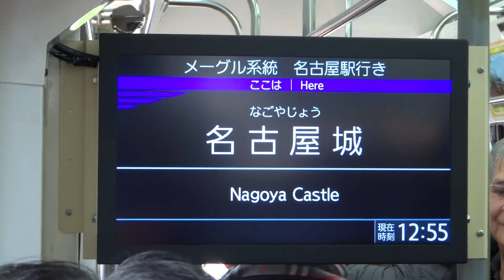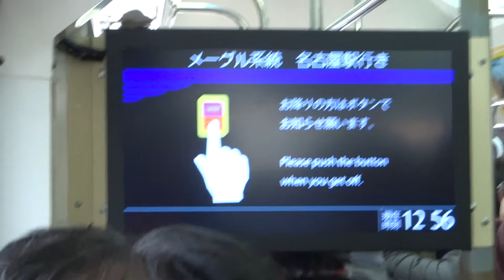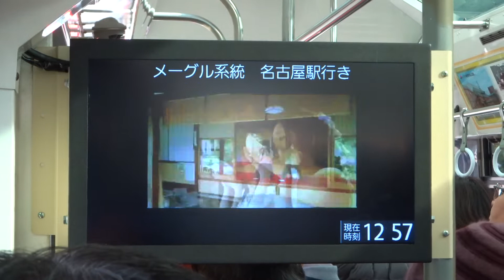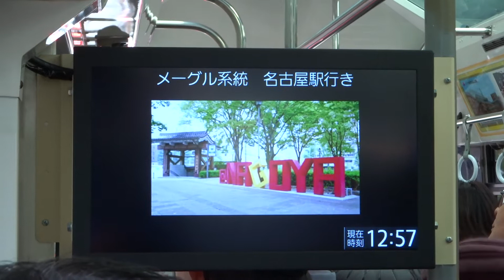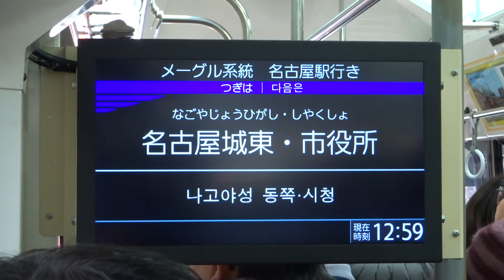【今年10月に開業した新規停留所！紹介映像も！】名古屋観光ルートバス「メーグル」車内放送＆紹介映像 @次は名古屋城東・市役所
2019年10月23日撮影
今年の10月に、名古屋城をより便利に観光してもらう目的で、名古屋城東門側にもメーグルのバス停が新設されました。
これにより、名古屋城の観光だけではなく、地下鉄との乗り継ぎも便利になりました。
この新設バス停でも、名古屋おもてなし武将隊による案内放送はもちろん、他の例に漏れず、沿線の案内映像が流れる仕様になっています。＊予備車がどうなったのかは把握していません＊
今回メーグルに乗って思ったのですが、このバス停と名古屋城，名古屋駅の沿線案内映像が撮り直されているようで、画質が僅かながら上がっています。また、このバス停も含めた撮り直された映像には、２人の女性が新たに出演しています。何かこの２人について詳細を知っている方がいましたら、コメントで教えて下さい。＊他の紹介映像も後日動画にする予定です＊

＊バスの揺れと同時に、映像も大きく揺れる場合があります。また、光の反射などの関係で、見苦しい箇所もあるとは思いますが、どうかご容赦下さい。